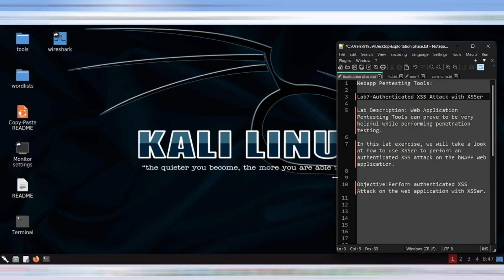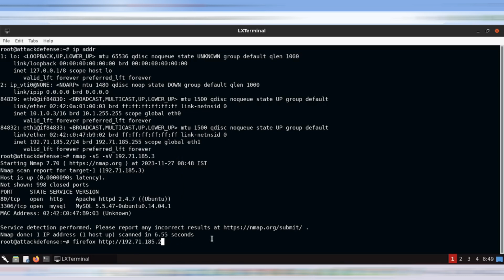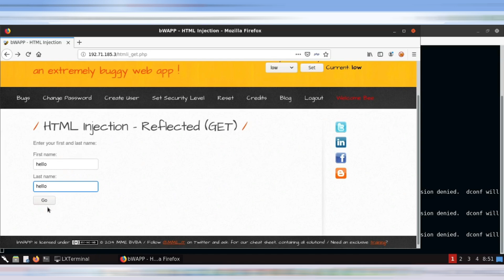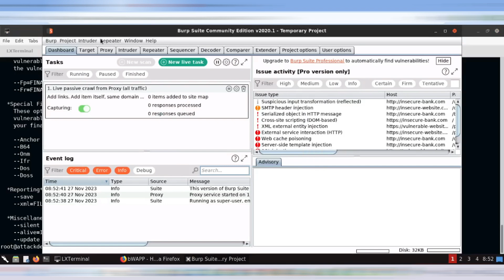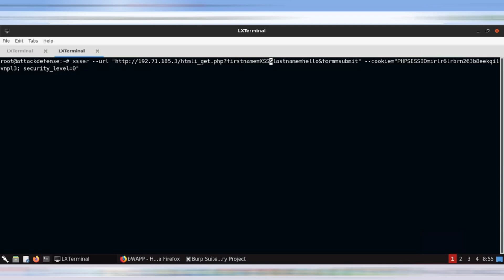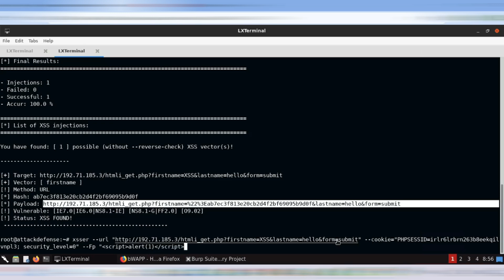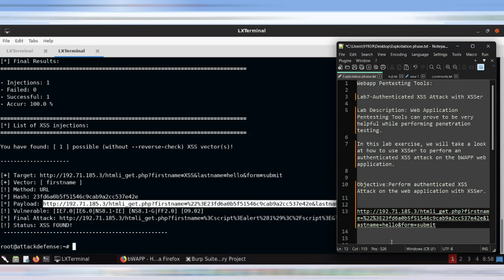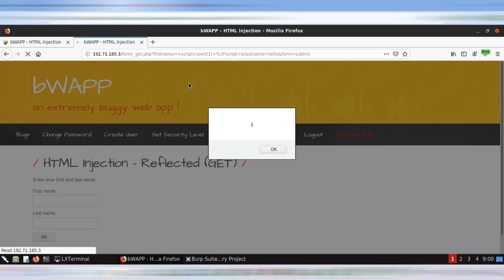HINDI || WEBAPP PENTESTING TOOLS || Authenticated XSS Attack with XSSer || LAB 07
Hi Guys,
In this video, I have explained how to use XSSer to perform an authenticated XSS attack on the bWAPP web application.